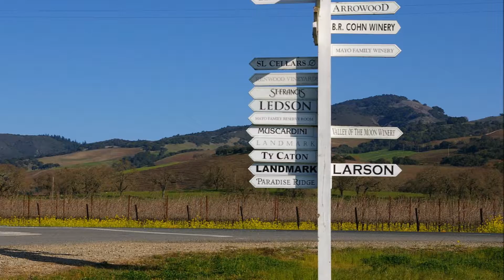19167 Robinson Rd Unit G ~ Sonoma Home for Sale by Beth Reilly and Lani Gullotta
Fall in love with this updated 2 bed, 2 bath townhouse in one of Sonoma's favorite complexes... located along the bike path with easy access to Sonoma's Historic Downtown and all of its amenities. Floorplan features a spacious family room with updated laminate wood floors, plantation style shutters and cozy fireplace. The kitchen has been updated with quartz counter tops and new stainless appliances. The charming private flagstone patio has been decked out with bistro lighting for your outdoor dining and entertaining. Enjoy the views of the hills from the upstairs bedroom. Perfect home for first time home buyers or for a Sonoma get away.